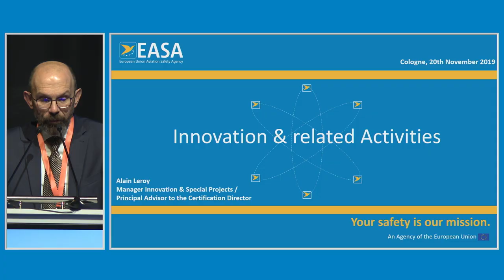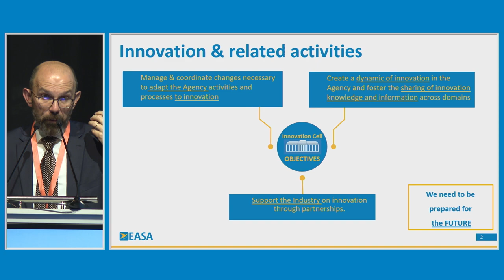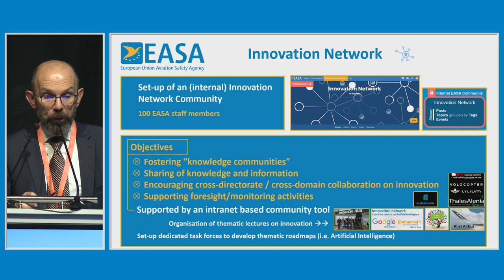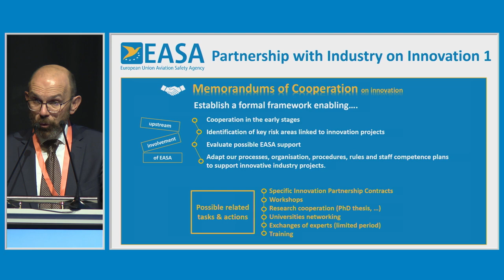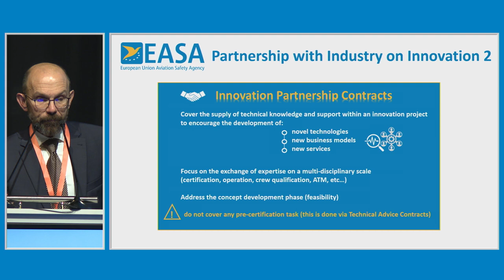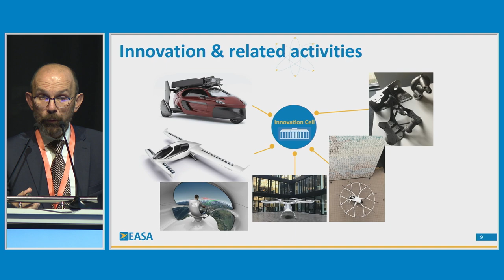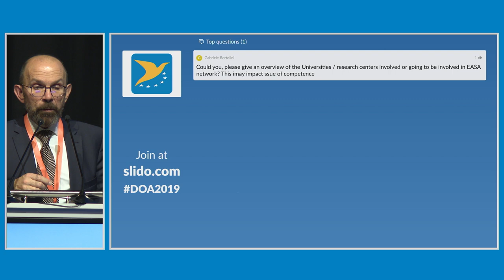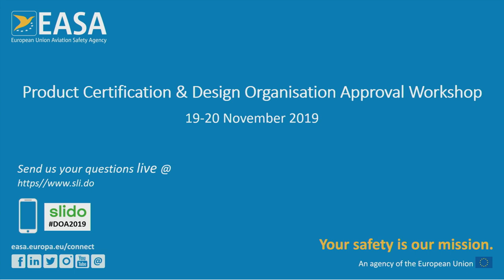Innovation & related activities - EASA Product Certification & DOA Workshop 2019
The presentation will provide an overview on how the Certification Directorate and more globally  the Agency is preparing itself to the challenges associated with new technologies and business models.

   - A. Leroy, Manager Innovation & Special Projects / Principal Advisor to the Certification Director